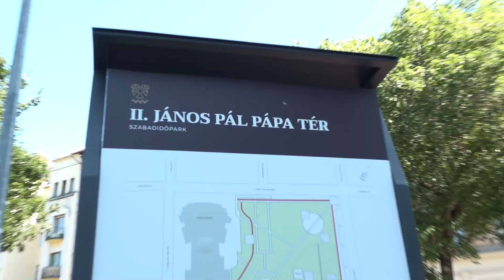Egy budapesti park, ahol a vegyvédelmi ruha kötelező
Imádjuk, hogy a baloldali politikusok mindig a zöldterületek fontosságáról, a parkokról és fákról beszélnek. Budapest telejsen jól áll(na) ezen a téren, ha a tehetségtelen városvezetés nem züllesztené egy toxikus hajléktalanszállóvá a főváros parkjait és szabadidős tereit. A II. János Pál Pápa térre érdemes például vegyvédelmi ruhában érkezni.